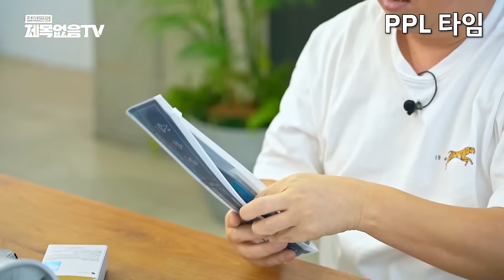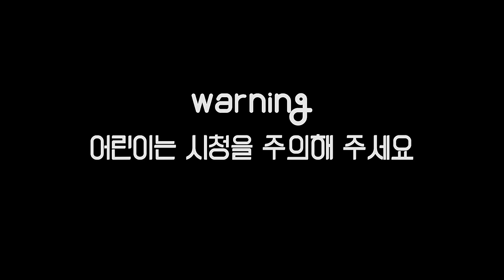새엄마를 묶어 놓고...! 한반도 최악의 변태 충혜왕🤴부터 소드마스터 척준경 ⚔까지 김재원쌤과 고려를 파헤쳐 보자! (아촤!촤! 임진왜란이 틀린 말인 거 알고 있음?!!)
어우~~~ 과학 너!!!무!!! 어려워!!! (독실아 미안ㅋ)

이번엔 내가 좋아하는 역사 공부를 해보려고
어렵게 모셨습니다~ 김재원 선생님 !!!

오늘은 신나는 역사를 제가 궁금한 것만!!
쏙쏙 물어봤습니다
한눈 팔면 지나가니까 잘 따라오세요~!!!

💥 '발롱'이행시 증정 EVENT 💥
단 10초! 신고 비비면 손보다 더 깨끗하게, 발이 씻겨진다⭐

🦶 발에 문제가 많았던 분들을 위한 추첨 EVENT🦶
‘발롱’을 갖고 2행시를 센스있게 댓글로 남겨주신 10분을😂
추첨하여 ⭐풋세트 무료 증정⭐해 드립니다! (자세한 사항은 맨 아래에)

🏆 단 10초, 지압부터 각질제거 가능! 발롱 3D 풋브러쉬🏆
✔4-ZONE 돌기로 발가락 사이, 발등, 발바닥, 뒷꿈치 ALL 클린케어
✔발에 있는 땀, 냄새, 가려움 해결사
✔비비면서 지압하며 부은 발 피로해결!

🏆 냄새부터 균 모두 99% OUT! 발롱 풋샴푸🏆
✔독일 저자극 테스트 통과 (안전한 자연성분)
✔향균 & 탈취 99.9%
✔ 피부 진정 & 보습 (편백수, 애플민트, 티트리 등 함유)
✔ 기분좋은 강력한 분사력 & 쫀쫀한 거품   한증 더 발전 될 삶, 발롱을 통해 경험해보세요!

✅ 이벤트 기간 : ~9월 30일(금) 까지
✅ 참여 방법
1. 달콤라이프 채널 구독💛 중요(설정 들어가서 구독정보 오픈 꼭!)
2. 댓글로 ‘발롱’으로 2행시
3. 추첨을 통해 총 10분을 10월1일 랜덤 선정!
4. '달콤라이프' 담당자가 대댓글로 선정되었다고 알람드리면, 메일 주소 알려주세요!
5. 당첨자분의 메일주소를 통해 상품 배송수령지를 담당자에게 보내주세요
💥(댓글에 이메일 담당자가 메일 보내드릴 예정입니다.)

💟 추가 이벤트 사항
a. 참여기간 이후 댓글은 제외됩니다.
b. 참여주신 댓글은 추후 달콤라이프 브랜드 마케팅 용도로 활용될 수 있습니다.
c. 본 이벤트는 개인정보 수집, 이용, 제공에 동의한 고객에 한하여 경품 발송 확인 및 유효 기간 말료 후 1개월 이내에 고객 정보는 폐기됩니다.
d. 유튜브에 남긴 댓글만 참여로 인정됩니다.
e. 추첨되셨다 하더래도, 답변 없을 시 다른 분으로 선정될 수 있습니다)